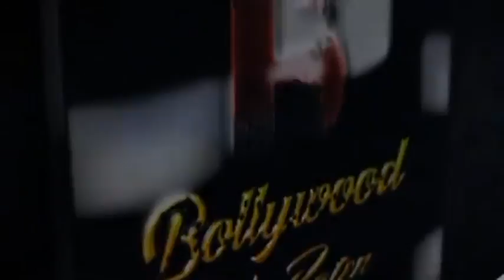Unbounded My experiments with Law, Physics, Policing and Super 30 Bihar’s most celebrated police